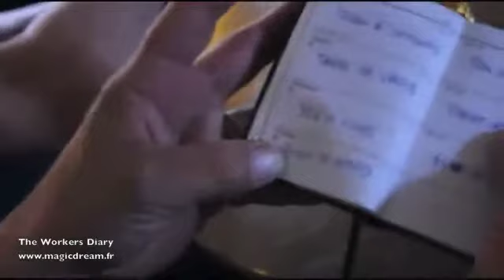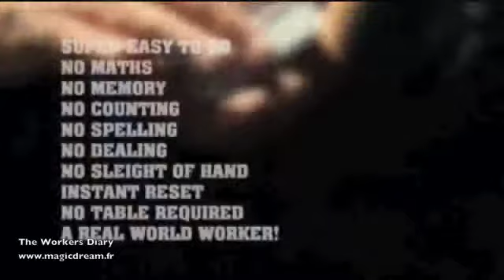Magic dream - the workers diary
Le principe est simple, une date est donnée par un spectateur, une carte est choisie et sur votre agenda c'est bien la carte choisie qui figure à la date donnée ...